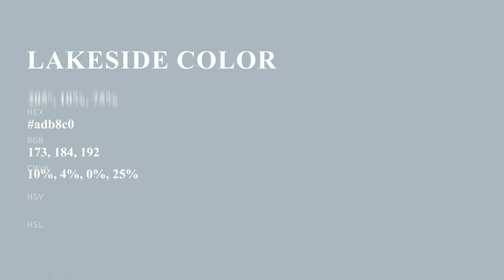Lakeside color adb8c0 hex color - Blue color - Warm color adb8c0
What color is Lakeside ? adb8c0 hex color - Blue color - Warm color adb8c0

Hex adb8c0 Color Code is also known as Lakeside color.

Hex adb8c0 Color code in RGB color code model is created after adding 67.84% red color, 72.16% green color and 75.29% blue color.
Hex adb8c0 Color code in CMYK color (process color) code model is generated after subtraction of 9% cyan, 4% magenta, 0% yellow and 24% black.